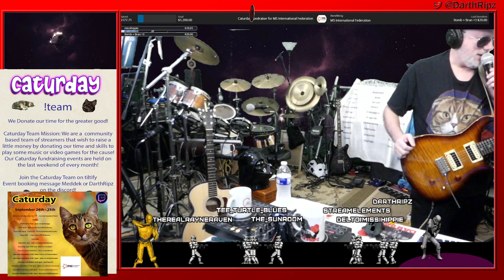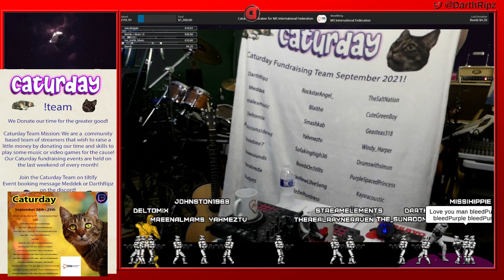Caturday Pre Party Dj Set ... Lets Go! ! Kiki1jam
Caturday Pre Party Dj Set ... Lets Go!